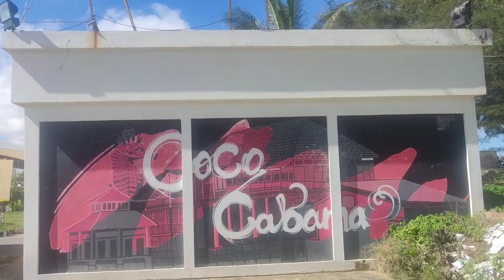Trip from kuching to Sabah | 2022 | Via Perodua Axia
Perjalanan menimbahkan pengalaman | 2022
0830 dari Kuching & sampai ke Sabah 0700 Pm
[ 23 Hour ] tanpa menginap..

Ytb ;
Rj gaming sukasuka